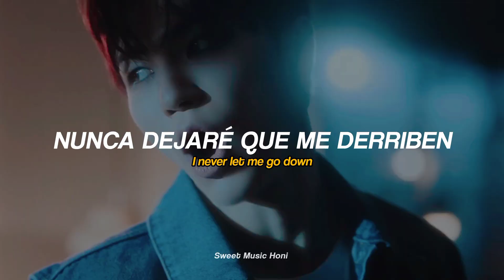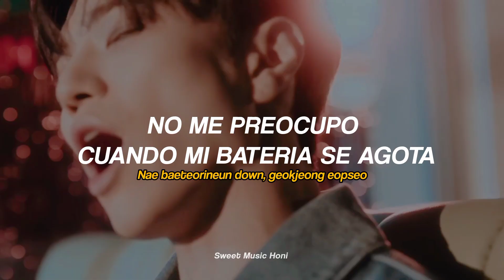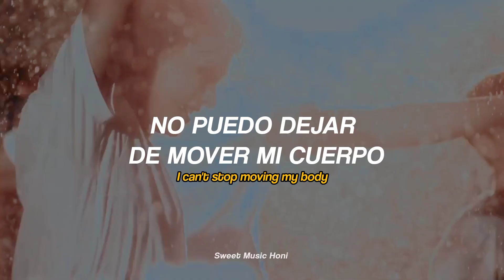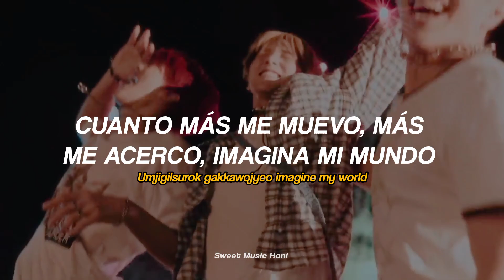VANNER (배너) - Automatic (TRADUCIDA AL ESPAÑOL)